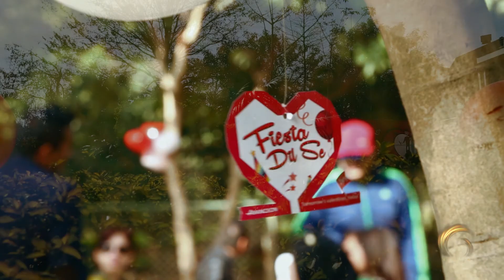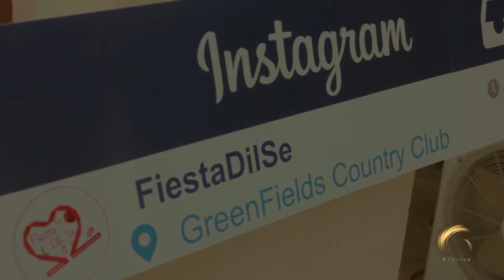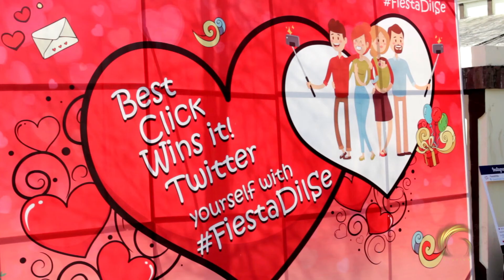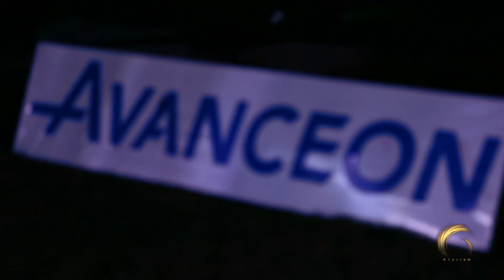Avanceon Fiesta DilSe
Avanceon Corporate Day Out ~A 2-day event full of activities and music!

Complete event planned, designed and executed by Elysium